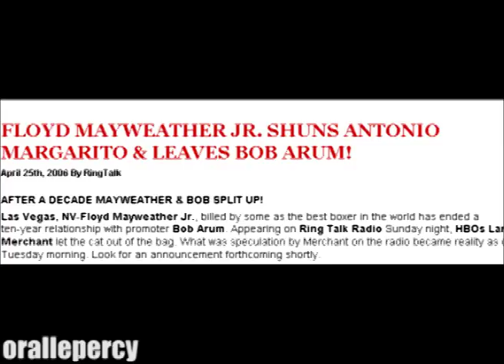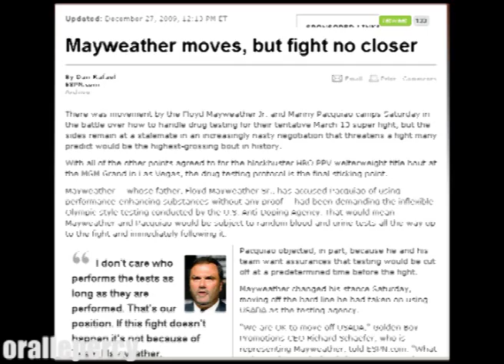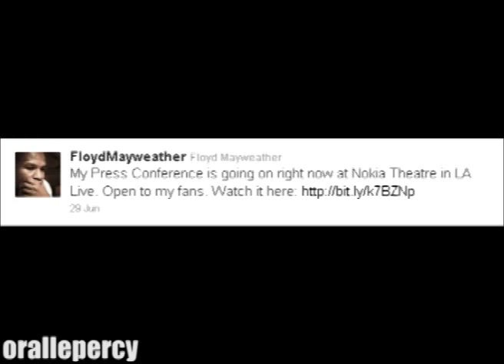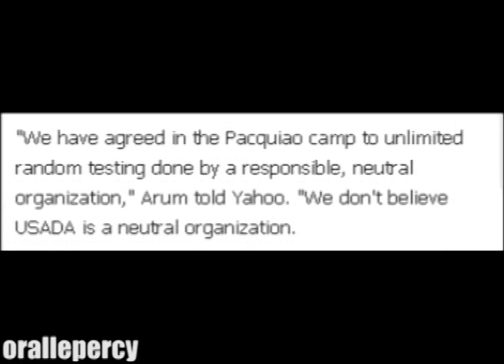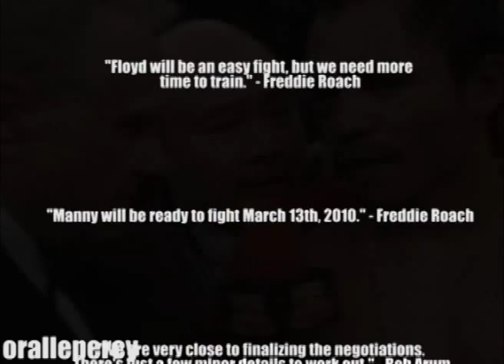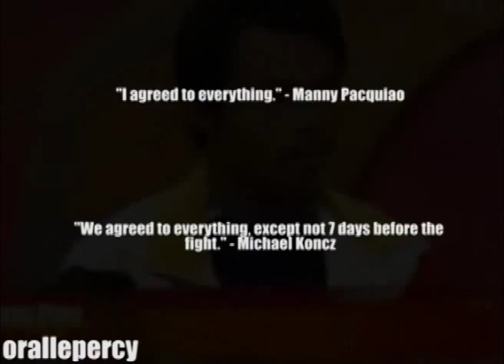Top Rank feat Manny pacquiao, Roach & etc- Tell Me Lies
Thanks To MindBat For The Song And List